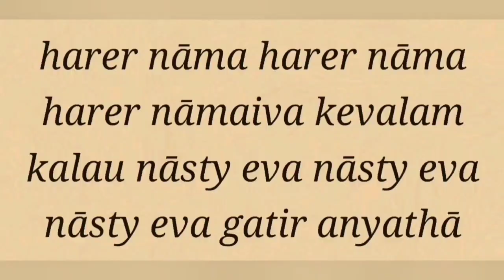SB Canto 2 chapter 3 summary by Sarvadev Giridhari pr -20231215